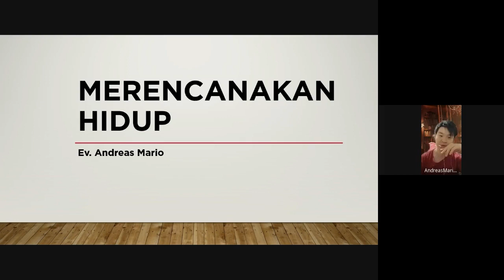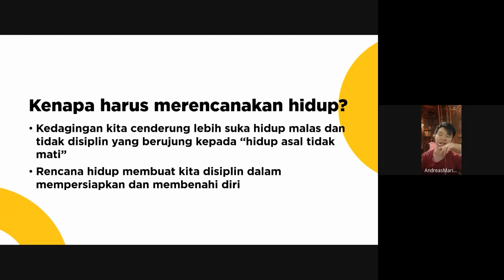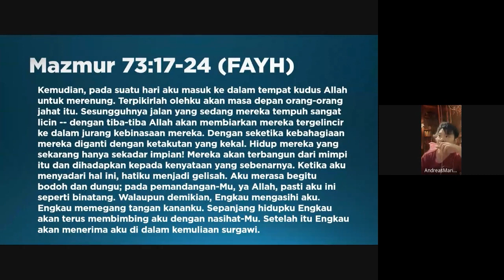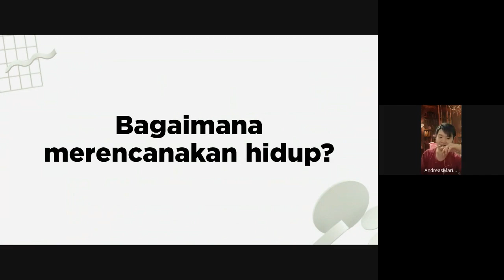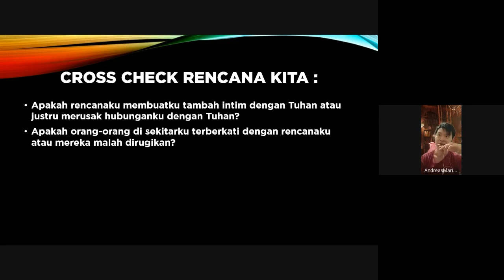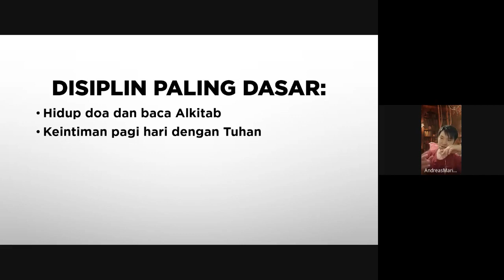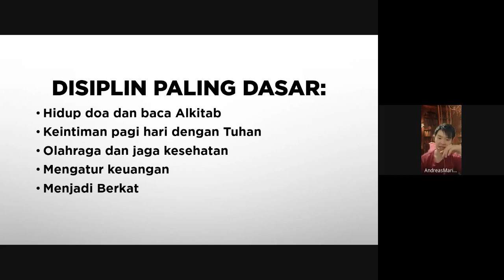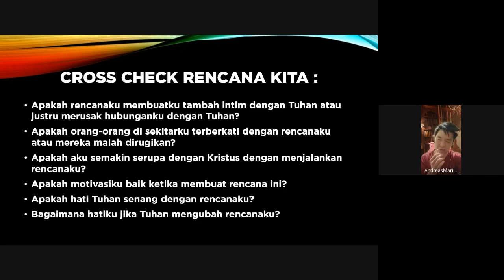Andreas Mario - Merencanakan Hidup (Ibadah 8 Desember 2023)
Ibadah Komunitas Sahabat Yesus - 8 Desember 2023

Tema : Merencanakan Hidup

Pembicara : Andreas Mario

Tuhan Memberkati!